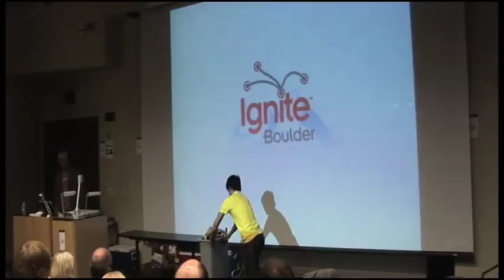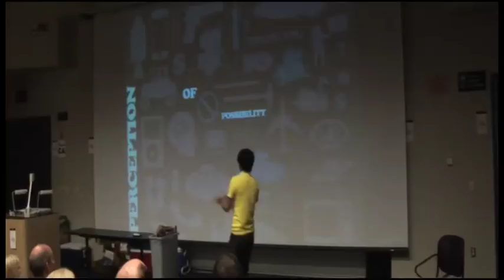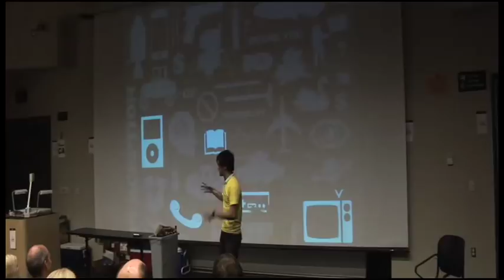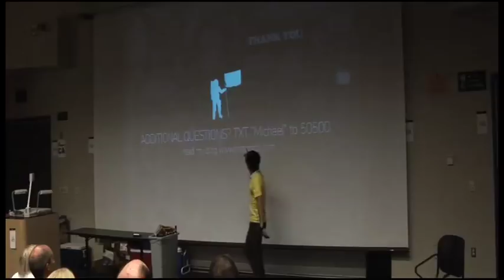Michael Tseng At Ignite Boulder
Michael Tseng At Ignite Boulder, The Power of Possibility